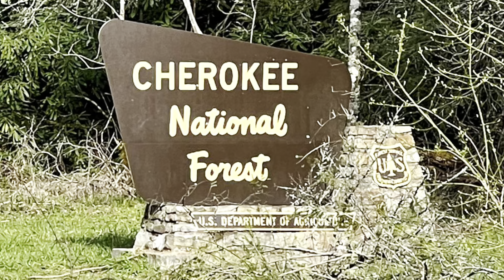Episode 23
A.T. Thru Hike continues.

1) Artist: Miley Cyrus & Billy Ray Cyrus
Song: “Butterfly Fly Away”
Album: Hannah Montana: The Movie- 2009

2) Artist: Alabama
Song: “Mountain Music”
Album: Ultimate Alabama - 2004

3) Artist: George Straight
Song: “Heartland”
Album: Pure Country- 1992

I hold no rights to any of the music on this video. I HAVE personally purchased these songs and supported the artists; I just don’t officially have the rights to them. Birdman.